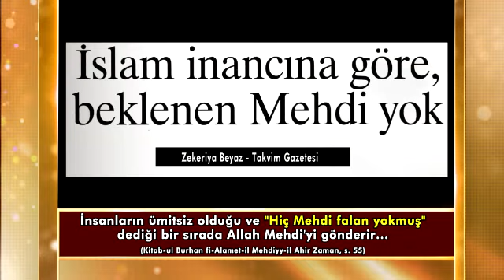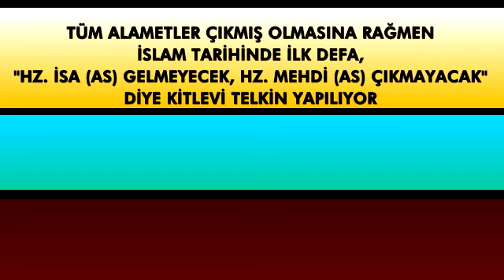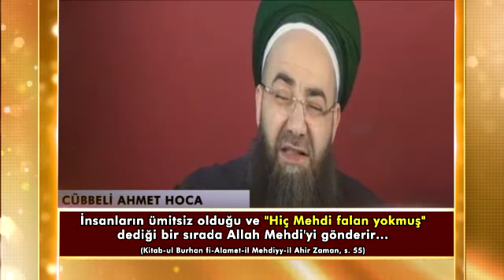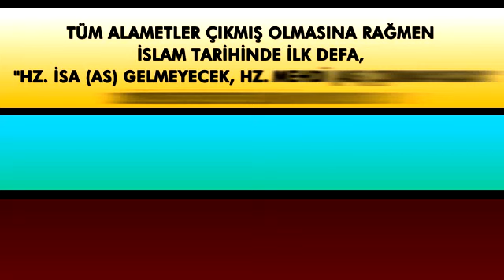Tarihte hiç bu kadar Mehdi gelmeyecek denildiği görülmedi!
Televizyonlarda gazetelerde bu kadar çok "Mehdi gelmeyecek denilmesi" de Mehdi'nin geliş alametlerinden biridir.

“İnsanların ümitsiz olduğu ve “HİÇ HZ. MEHDİ FALAN YOKMUŞ” DEDİĞİ BİR SIRADA ALLAH MEHDİ’Yİ GÖNDERİR...”(Ali Bin Husameddin el-Muttaki, Kitab-ul Burhan fi-Alamet-il Mehdiyy-il Ahir Zaman, s. 55)

“...  MEHDİ, Resulullah’ın bayrağı ile, insanların başlarına bela üzerine bela yağdığı ve ÇIKIŞINDAN ÜMİT KESİLDİĞİ BİR SIRADA ÇIKAR...”